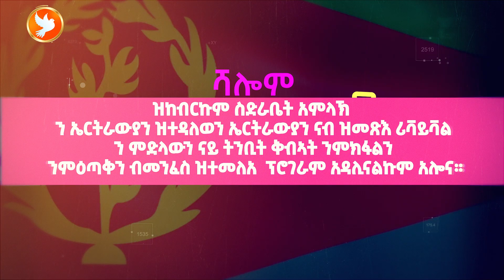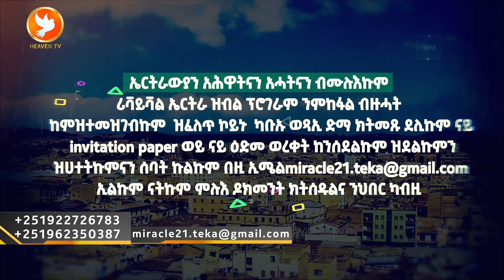ናይ ሓድሽ ሪቫይቫል መጀመርታ ን ኤርትራ...ንኩላትኩም ኤርትራውያን ዝተዳለወ መደብ..August 19-21/2021...Major Prophet Miracle Teka